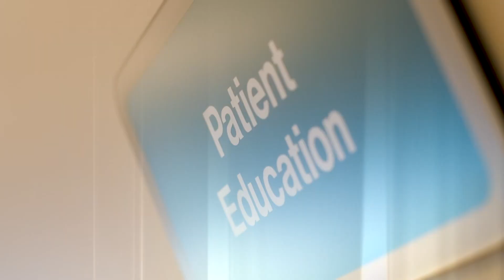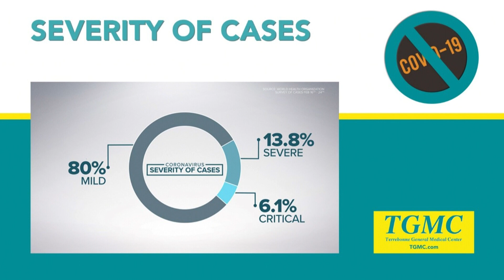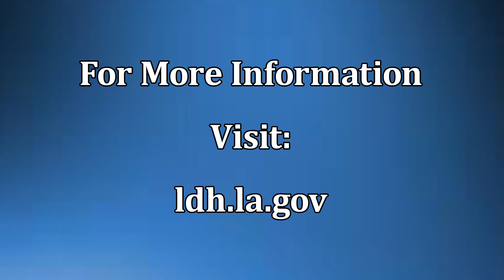To Your Health - What is Coronavirus?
Join us with hospitalist Dr. Shyam Mani as we discuss the Coronavirus (COVID19) and how to protect yourself.